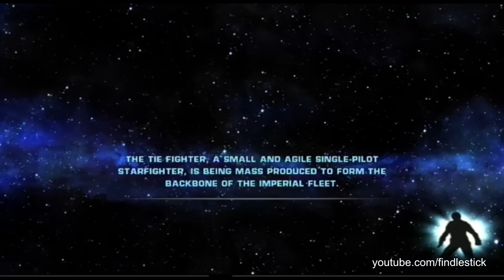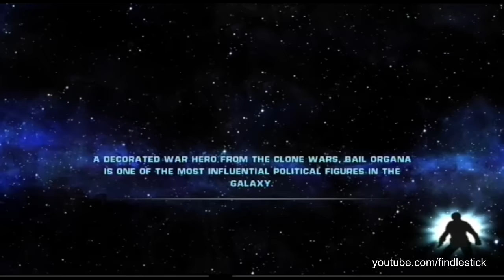Star Wars:FU1 - Skips Package Part 2 of 2 (New Skips & Speed Tricks)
Skips & speedtricks in Star Wars: The Force Unleashed 1. I've written a 'Speedrun FAQ Guide' for this game, so I've done up 2 videos to show a bunch of new skips, improved skips & speed tricks...that I will link on my FAQ.

(When I've uploaded my FAQ to Gamefaqs I'll add the link on my Twitter account, & to my channel for anyone that is interested...should be up within the next week or so).

I'll be uploading just one more SWFU1 video in the next week or so, then I'll move on to something else.

NOTE: Since time does NOT run when you are in the menu doing "The Momentum Glitch", I edited out most of the menu loadings for the sake of viewability.

Points of Interest:
(a). I recently discovered that time does NOT run when you are in the menu doing - what I call - 'The Momentum Glitch'...the glitch that allows High Jumps, Infinite High Jumps, Infinite Long Jumps, Infinite Ground Dash (for general getting about)...& Super Aerial Strike...the technique that infinitely sends Starkiller flying in any direction at super-sonic speeds, so...

(b). ...going into the menu is a much more viable option than I had originally though, meaning you can exploit the hell out of it!

The Skips & Speed Tricks in this video:
1. At the very start of Imperial Felucia - By using SAS on one of those large tooth/horns on the ground at the 1st clearing, you can go flying all the way to the narrow walkway that has the transparent shields on it.

Hit the savepoint at the end of this narrow walkway & restart, so that everything loads normally.

2. At Imperial Felucia, at the clearing just after some rocks fall in front of Starkiller - You can use a Felucian here to directly get to the savepoint that is at the start of the Sarlacc pit. Once you hit this savepoint, restart the game.

3. At the very start of the Sarlacc area - Do 2 back-to-back Super Dashing Blasts from the ledge that overlooks this area to quickly get to the generator on the right. Charge it and then...

From behind that generator (towards the left) you can do a Short-Range-Long-Jump around a wall of collision to get to the generator that is to the left of screen. Charge it and then...

From there you can use an enemy or Sarlacc tooth/horn to do a SAS directly to the final generator that is to the right of this one (also charge it). Thus skipping all navigation in this entire area.

4. Inside the Sarlacc 'wind tunnel' - It's possible to go through this tunnel very quickly by doing a ground Super Dashing Blast, followed by a ground Super Aerial Strike against one of the Felucian's approching you from the tunnel's exit. This will send you flying quickly through the exit.

With this method, you only have to wait through 1 'wind cycle'.

5. Imperial Felucia, just after exiting the Sarlacc's stomach - Grab an enemy and do an SAS directly to the exit point of this clearing. Hit the loading trigger at the end of the narrow walkway, soon after that, you will appear that edge of the Rancor Graveyard.

6. At the very start of the 'Imperial Ore Collection Facility' section - It's actually possible to skip everything from this very spot...ALL the way to the fight with 'Proxy-as-the-Shadow-Guard' Boss fight.

To do this, firstly use one of the robots in front of you to do an Super Aerial Strike over the large (hangar?) building that is in front of you. Try not to go too high over it, otherwise the savepoint at the next area will not be there. As you are flying over the (hangar?) building, try to land near the door belonging to the next circular area...that's where the savepoint should be.

Once you hit the savepoint, restart so that everything loads normally.

(skip continued...) After restart, use one of the enemies to do a Super Aerial Strike over the barriers that are in front of you. When you land at the next area, the 2 spinning 'door opening mechanisms' that are on the left and right won't actually work when you raise them. But that's fine, because there is a great skip that can be done here...

...(while most of the graphics are invisible) just press the button that activates 'hold' (R1 on PS3) until you grab any invisible object that can be lifted up with 'grip'. Then use that object to do 3 back-to-back Super Aerial Strikes directly up to the large golden 'Ring' that you see high above/in front of you...

...as you fall, try to stay to the left of the very large tower-like object that is directly in front of you. Eventually you will hit the trigger that loads the 'Proxy-as-the-Shadow-Guard' Boss fight.

Thus skipping nearly everything. If you combine this with all the other large skips at Imperial Raxus Prime...nearly the whole level is skipped.